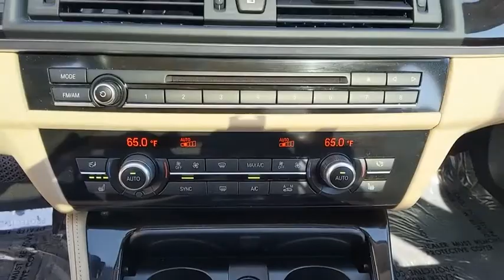2016 BMW 528i xDrive Baltimore, Owings Mills, Pikesville, Westminster, MD P1156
Mineral White Metallic Used 2016 BMW 528i xDrive available in Baltimore, Maryland at Northwest BMW. Servicing the Owings Mills, Pikesville, Westminster, MD area.

Northwest BMW
9702 Reisterstown Rd

CARFAX One-Owner. Clean CARFAX. White 2016 BMW 5 Series 528i xDrive AWD 8-Speed Automatic 2.0L I4 AWD, Beige.Recent Arrival! Odometer is 1959 miles below market average! 22/34 City/Highway MPGEvery Loaner Vehicle Internet Price includes current applicable manufacturer rebates and incentives, but certain conditions apply to some of these offers. Those offers and conditions may require financing through BMW Financial Services.Northwest BMW makes every effort to provide accurate information, but please verify options and price before purchasing. Northwest BMW is not responsible for errors or omissions. All vehicles are subject to prior sale. Quoted price available on in-stock units only. All prices are special internet prices only. All financing is subject to approved credit through dealer designated lender. Please call/email/send a request for vehicle availability and to schedule a test drive.Reviews:* Superb engines with impressive fuel economy in most forms; high-quality interior that's packed with high-tech features; comfortable and composed ride. Source: Edmunds* Long list of standard features; richly trimmed interior; seductive coupelike appearance. Source: Edmunds* Exceptionally powerful engine; slick automated manual transmission; richly trimmed and well-equipped interior; impressively supportive and comfortable front seats. Source: Edmunds